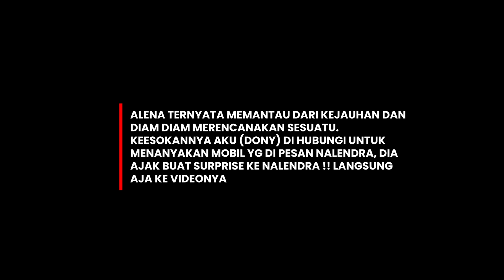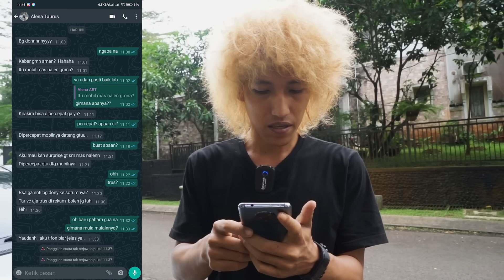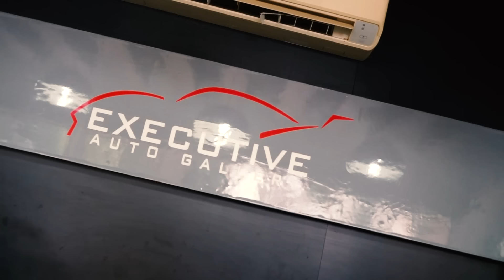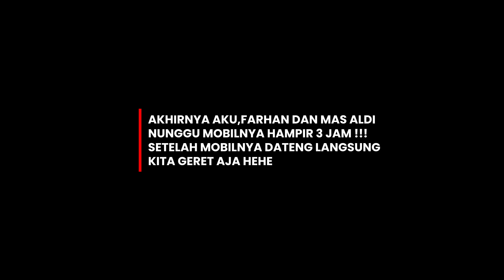ALHAMDULILLAH JELANG HARI RAYA MOBIL BARU BUAT CALON ISTRI ‼️ SURPRISE ALENA DAN TEAM BERHASIL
Harapanku semoga konten ini bisa menginspirasi kalian semua kawan kawanku :)
Bahwa kalian bisa menciptakan mimpi itu bukan sekedar mimpi belaka... trimakasih telah menonton.